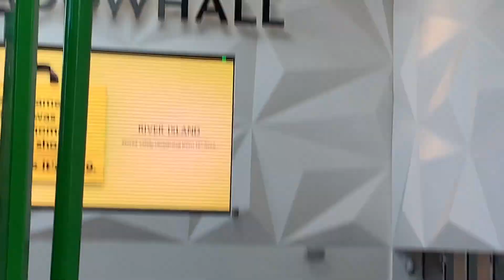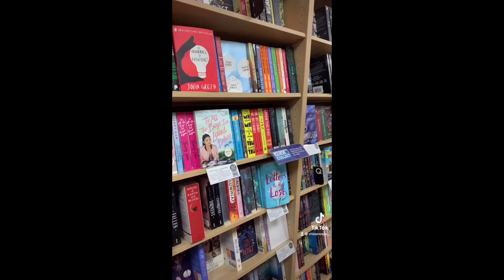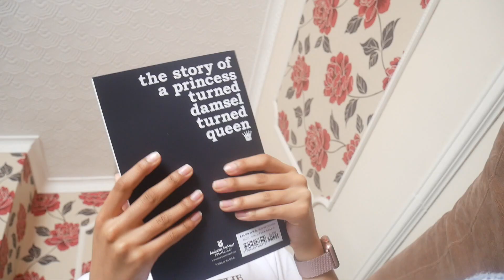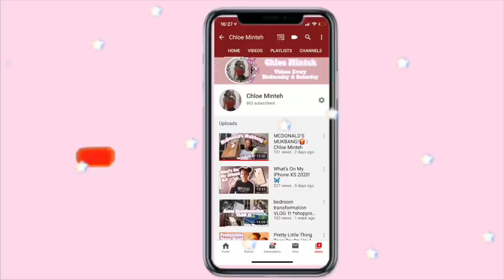post lockdown shopping vlog! *primark, new look, hollister*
TEEN POST LOCKDOWN SHOPPING VLOG @meadowhall🤍

Social Media’s-

Makeup Instagram - @glambychloex_
Depop -@chloeminteh
21 Buttons - @chloeminteh
Tiktok - chloemint (it’s the public account)